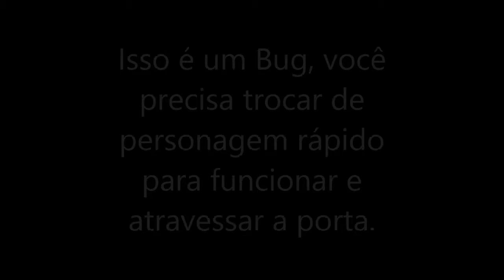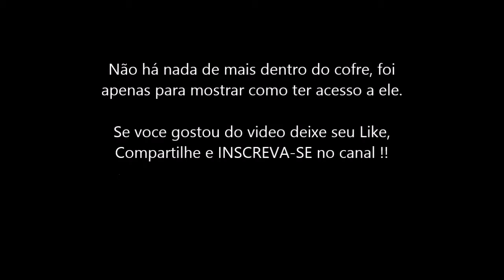GTA V COMO TER ACESSO A UM BANCO 1#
GTA V COMO TER ACESSO A UM BANCO

como entrar no banco